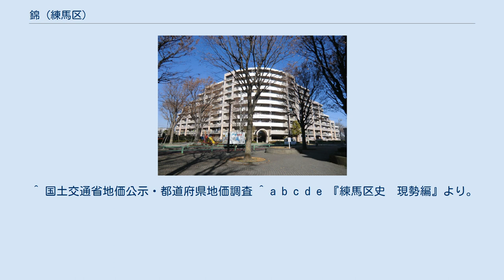錦 (練馬区)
日本 」 東京都 」 練馬区 」 錦 (練馬区) 錦(にしき）は、東京都練馬区の町名。
現行行政地名は錦一丁目から錦二丁目。
 にしき平和台団地 北部を練馬区北町、東部を板橋区桜川、南部を平和台 (練馬区)と氷川台に接する。
全国に錦町は多いが、練馬区の錦は町がつかない。
 北町との北側の境を川越街道（国道254号）が、西側の境を富士街道・環八通りが通っている。
東部は都立城北中央公園（氷川台）とも接する。
地域のランドマーク的なトーホープラザビル（トーホーボール）や東京ガスのビルが古くからある。
金乗院と円明院という古刹も所在する。
大きな二つの道路が町周辺にあるものの、沿道以外の町内は概ね閑静な住宅街である。
 2017年（平成29年）12月1日現在の世帯数と人口は以下の通りである。
 住宅地の地価は、2015年（平成27年）1月1日の公示地価によれば、錦1-28-5の地点で35万2000円/m2となっている。
 この辺は昭和のはじめまで下練馬村の今神（錦1丁目）、御殿、東本村の一部（錦2丁目）だった。
御殿とは、徳川5代将軍綱吉が脚気の療養や鷹狩時に利用した御殿がこの地の北西にあったことに因む。
そのときに綱吉が栽培させたのが練馬大根の起こりだともいう。
 1929年（昭和4年）町制施行で練馬町を経て、1932年（昭和7年）板橋区成立時に練馬北町1丁目の一部と、練馬仲町1・2丁目の一部になった。
その後練馬の冠が外れ、仲町が消え（北町は残った）錦の町名が生まれた。
比喩的に美しく立派なものを錦というが、御殿にあやかってそのように発展して欲しいとの願いが込められた。
なお、御殿は綱吉が将軍職に就任後、金乗院住職に譲られ、その材木を利用して同院の改築に充当されたという。
 また錦はかつて田柄川が流れ、その下流一帯地区だった。
同川は隣接する城北中央公園先で石神井川と合流していた。
錦地区では1980年（昭和55年）から81年（昭和56年）に暗渠化し、旧田柄川緑道（グリーンベルト）として整備されその姿を消した。
但し今も緑道下を下水道幹線として流れる。
 戦時中は陸軍専用輸送線（戦後は東武啓志線）が走り、隣接する練馬駐屯地に練馬倉庫駅（啓志線になってからの名称）が置かれた（1959年廃止）。
因みに錦を流れる田柄川や、錦2丁目付近を走る蒸気機関車と轟音に耳を塞ぐなどする子どもの写真は練馬区が所蔵している。
 因みに錦の旧町名である仲町は今も練馬区立仲町小学校など隣接町に残っている。
 町内に鉄道路線は無いが、近隣には東武東上線（上板橋駅・東武練馬駅）や東京メトロ有楽町線・副都心線（氷川台駅・平和台駅）が通っている。
 構想路線として、環八通りの地下を通るエイトライナーがあるが、詳細な経由地や駅の位置などを含め具体化していない。
歴史参照 ^ “練馬区統計書 - 町丁別土地面積、気温、降水量の推移、住民基本台帳による世帯数と人口など”. 練馬区 (2016年10月1日). 2018年1月4日閲覧。
 ^ a b “世帯と人口（人口統計） - 町丁目別”. 練馬区 (2017年12月5日). 2018年1月4日閲覧。
 ^ “区立小中学校　学区域一覧”. 練馬区 (2017年8月24日). 2018年1月4日閲覧。
 ^ 国土交通省地価公示・都道府県地価調査 ^ a b c d e 『練馬区史　現勢編』より。